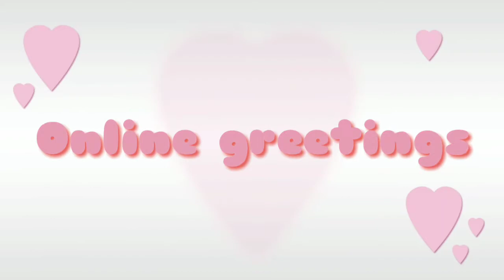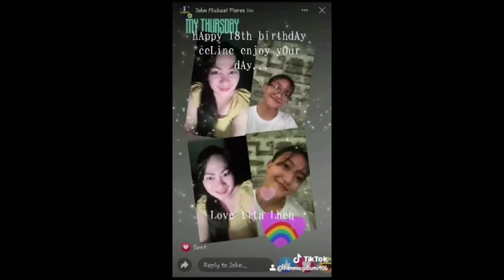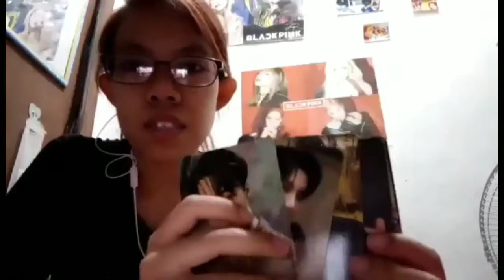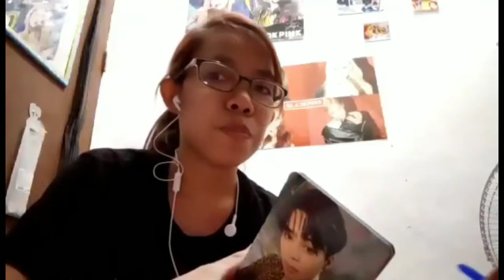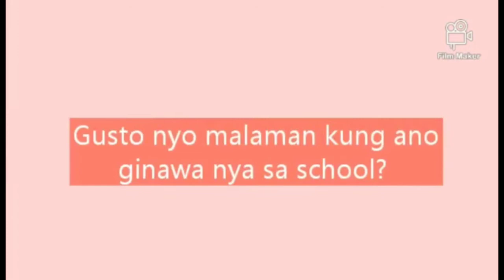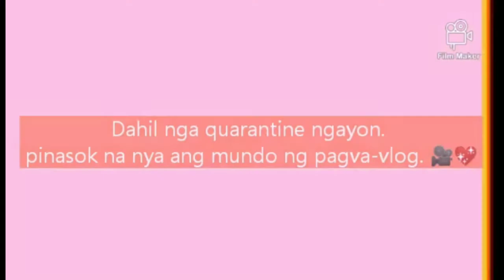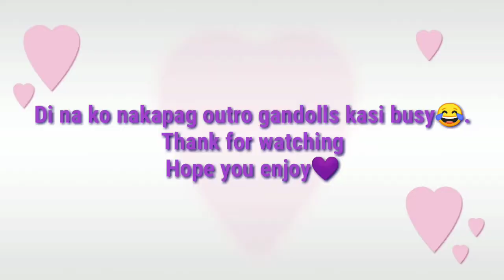(SPECIAL VLOG!) 18th Birthday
Hello Beauties! Special Vlog to for me kasi it's my 18th Birthday Celebration. Always remember, for makeup tips, Celine at ur service. 💜